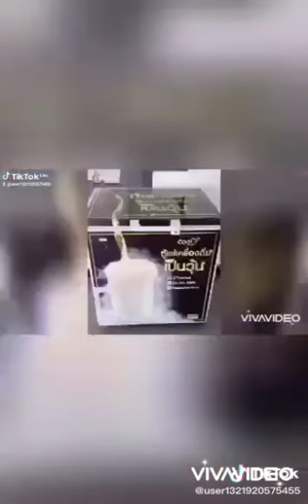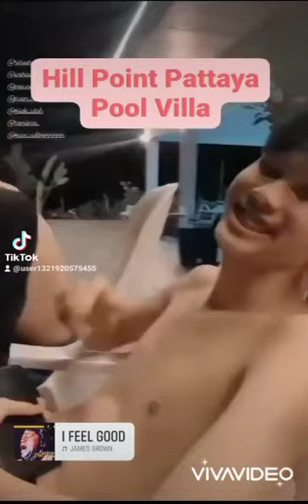เรากะพวกนาย Hangout @ Hill Point Pattaya Pool Villa